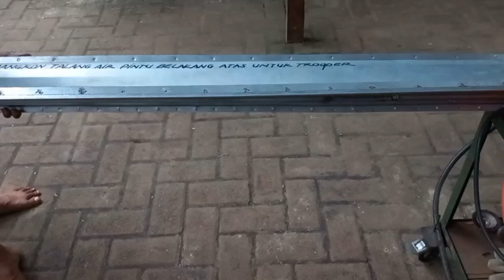Ganti Di Bagian ini Agar Pintu Rapat & Tidak Bocor